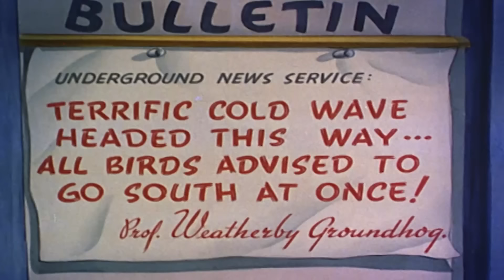Pica-Pau em Português | Problema da despensa | Desenhos para crianças